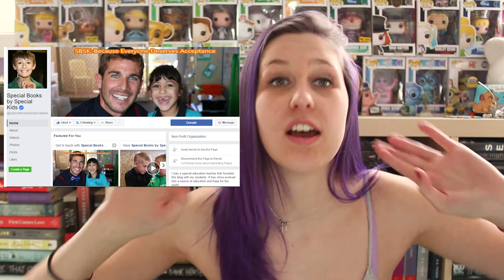FEBRUARY FAVOURITES 2017